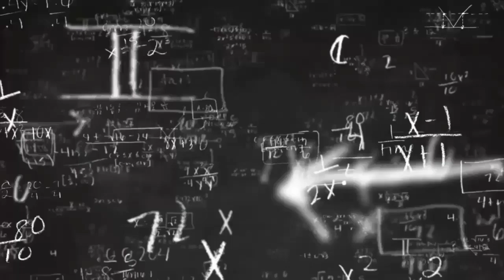AKHLAQ LOKAL KLS 11 pert 2 Etika Murid Terhadap dirinya 3-4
Dr. Taufiqu Rohman, M.Sy, Kelas 11, Pertemuan k 2, Akhlaq Lokal, BAB 5 - Etika Murid Terhadap dirinya 3-4